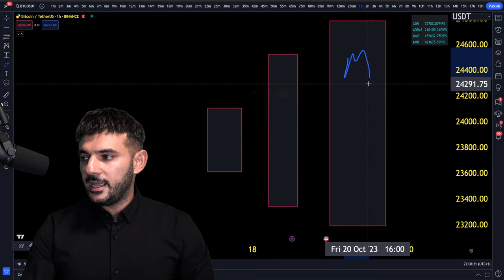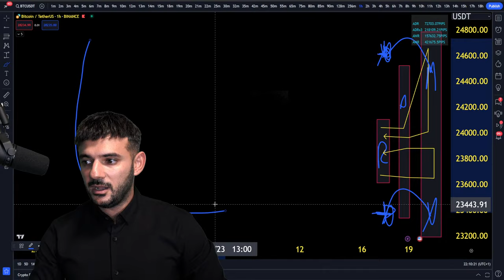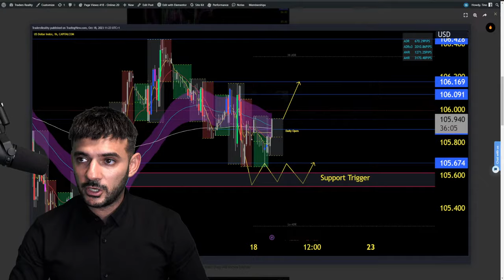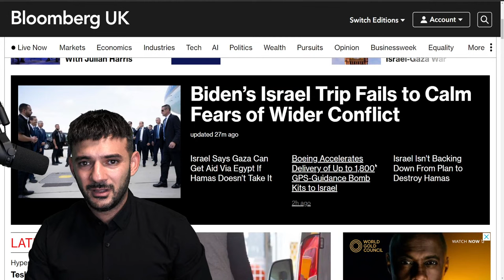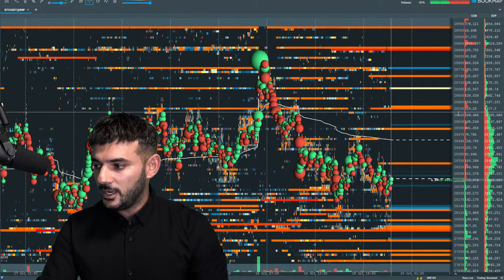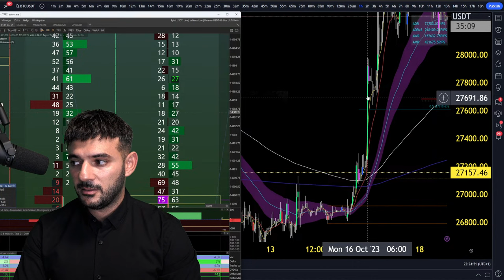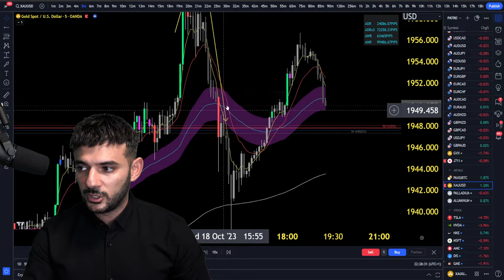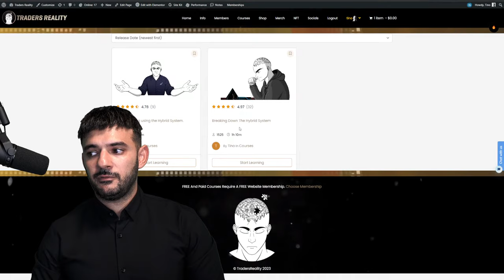HOW TO READ PRICE...THE VECTOR CANDLE+ESCORT STORIES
In tonight's live we explore the vector candle to help you understand how to read price when you see a vector.
What is a vector candle? It's a representation of behavior. This live will demonstrate to you how you can use this to read the intention of the market maker.

CAN'T TRADE BTC ON BYBIT?

TIME STAMPS

00:00 - Intro
00:10 - Current Affairs
04:28 - To The Charts - Bitcoin
12:43 - DXY, EURUSD, DXY & US10Y Review
16:43 - Article - Biden's Israel Trip Fails To Calm Fears Of Wider Conflict
17:06 - Oil & BTC Review
18:45 - Article - UK Tops Crypto Activity In Central, Northern And Western Europe: Chainalysis
19:17 - Back To Bitcoin
19:35 - Bookmap
21:45 - EXO Charts
25:00 - XAUUSD & BTC Review
28:24 - Traders Reality Free Course
29:20 - 'The Story'
39:09 - Outro